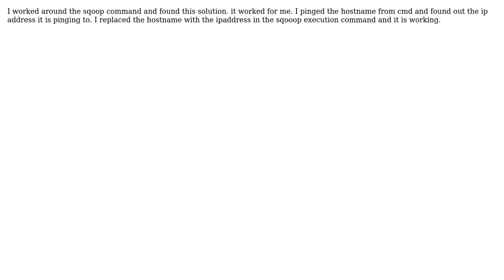sqoop data from oracle to hive ERROR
With thanks & praise to God, and with thanks to the many people who have made this project possible! You are responsible for your own actions.